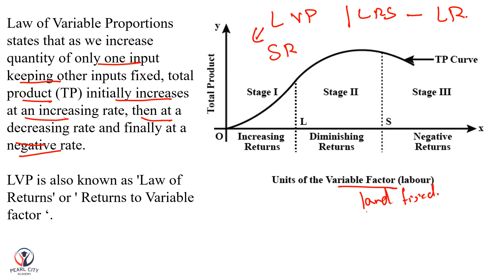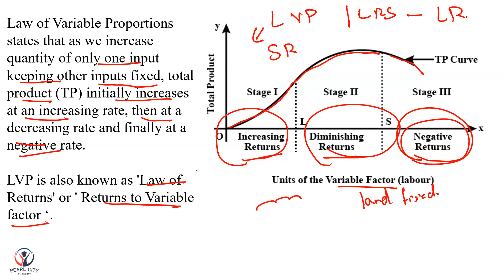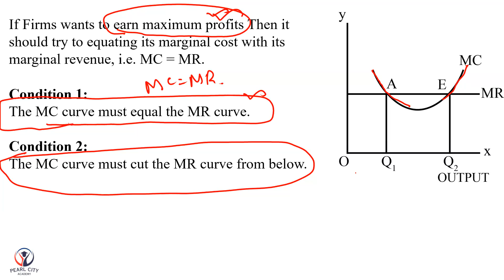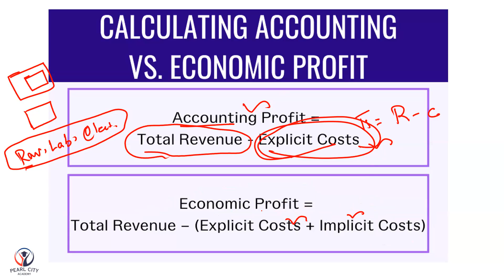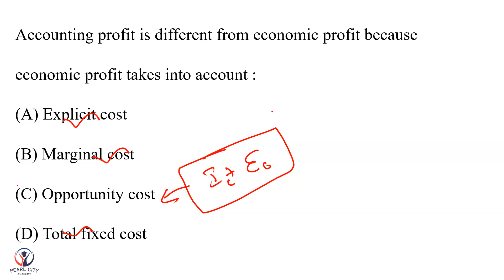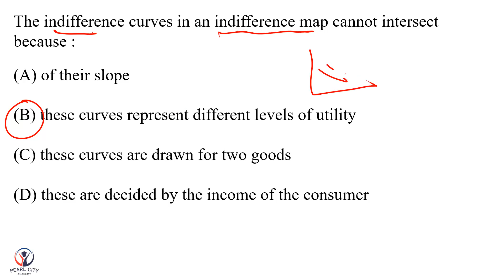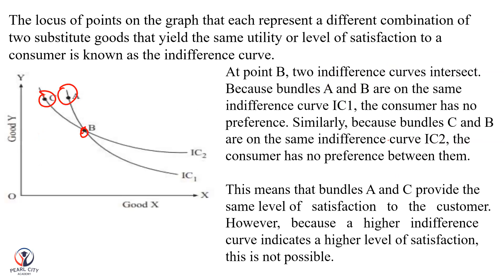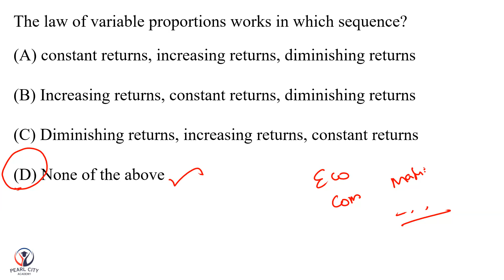PG TRB Micro Economics Expected Questions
PGTRBEconomics Full Course Available at Rs.12,000/
Special Features:
* Exclusive App
* Live Class & Recorded videos
* GK & Educational Psychology Included
* Class Notes for all Units (Tamil & English)
* 100+ Tests (Weekly test)
* Coaching till the exam